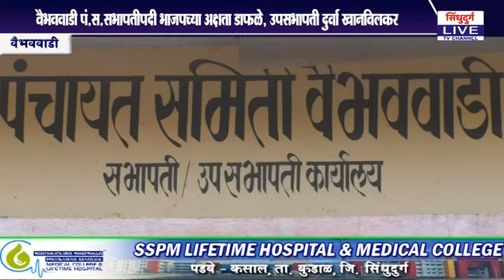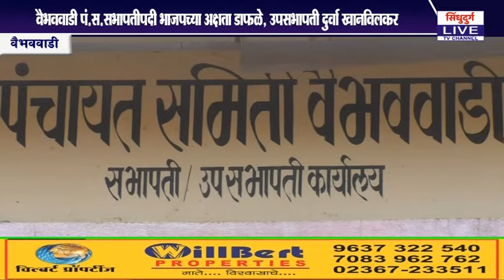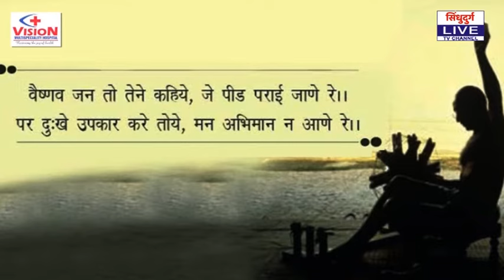Election | वैभववाडी पं.स.सभापतीपदी भाजपच्या अक्षता डाफळे, उपसभापती दुर्वा खानविलकर